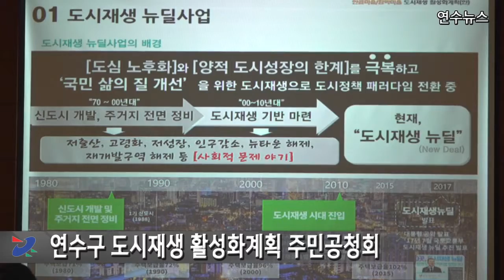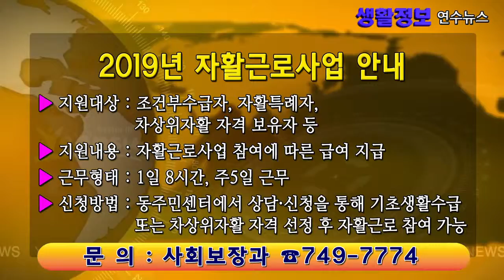2019년 6월 3주차 연수뉴스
-연수소식
 1. 연수구 1인 방송 인큐베이션 센터 개소
 2. 성매매·성폭력 폭력예방통합교육 실시
 3. 연수구 도시재생 활성화계획 주민공청회
 4. 송도 자동집하시설 민·관협의회 본격 운영